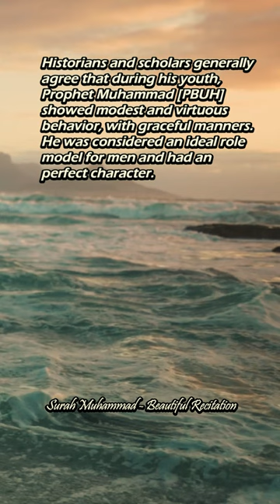E32 - Muhammad's (PBUH) life prior to his prophethood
In this Youtube Shorts video, We will learn about Muhammad's (PBUH) life prior to his prophethood.

Muhammad (PBUH) was born into the Quraysh tribe in Mecca in the year 570 CE. He was orphaned at a young age and was raised by his uncle, Abu Talib.

Before his prophethood, Muhammad (PBUH) was known for his honesty, generosity, and his leadership qualities. He worked as a merchant, traveling across Arabia to trade goods.

At the age of 25, Muhammad (PBUH) married his employer, Khadija, who was a wealthy businesswoman. They had a happy and loving marriage, and she was a strong supporter of Muhammad (PBUH) throughout his life, even during his prophethood.

Muhammad (PBUH) was known to retreat to a cave on Mount Hira outside of Mecca to meditate. It was during one of these retreats that he had his first revelation from Allah through the angel Gabriel, which marked the beginning of his prophethood.

Overall, Muhammad's (PBUH) life prior to prophethood was marked by respectability, leadership, honesty, and humility.

Seal Of The Prophet's - Muhammad (PBUH)

Saifur Rahman al-Mubarakpuri for being an inspiration for this channel through his writings in "THE SEALED NECTAR"
Quran.com for quotes from Quran.
Sunnah.com for quotes from Hadith

"The "Seal of the Prophet (PBUH)" channel is dedicated to providing educational content about the life and teachings of Prophet Muhammad (peace be upon him). While we make every effort to ensure the accuracy and authenticity of our content, we recognize that different perspectives and interpretations of the Prophet's life and teachings exist within the Muslim community.

We strive to present the stories and events of the Prophet's life in a respectful and informative manner, without promoting any particular sectarian or ideological viewpoint. Our goal is to share the wisdom and beauty of the Prophet's teachings with a global audience, while also acknowledging the diverse perspectives that exist within the Muslim community.

Please note that the views expressed in our videos do not necessarily represent the views of the channel's management or its contributors. We encourage our viewers to seek additional sources of information and to engage in respectful dialogue with others who may hold different viewpoints.